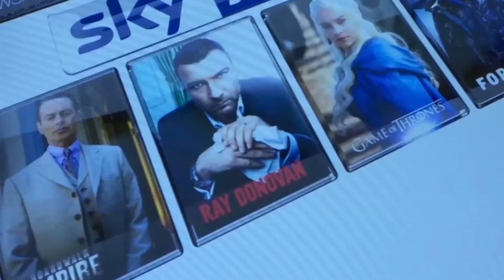EP2: Ad-Tech in OOH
Interview with Neil Morris, Founder & CEO, Grand Visual, discussing data, creativity and ad-tech in OOH.